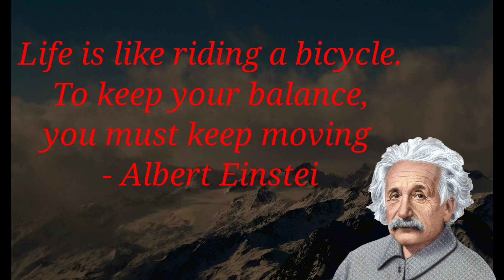Quotes - Albert Einstein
Albert Einstein was a German-born theoretical physicist, widely acknowledged to be one of the greatest physicists of all time.